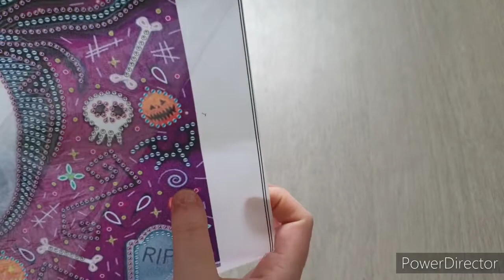Unboxing diamond painting